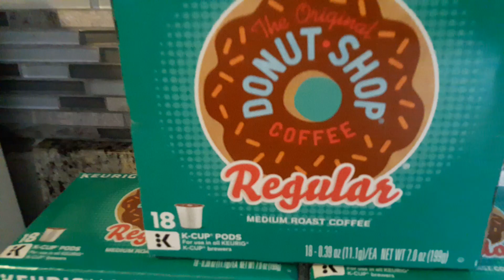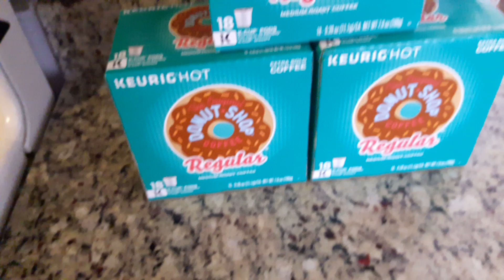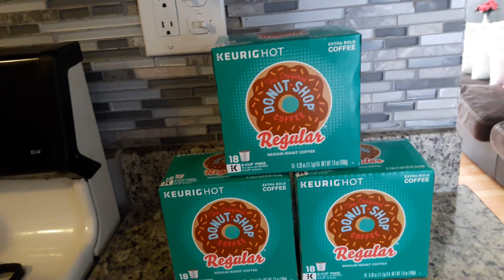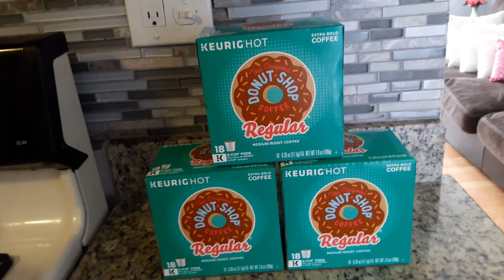Target 4/28/17 cafe super barato